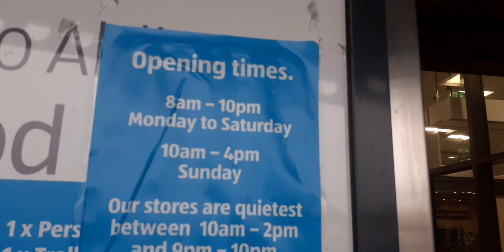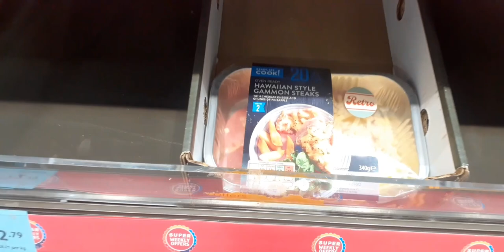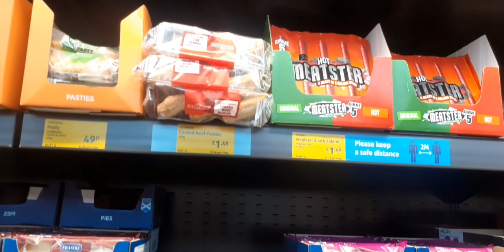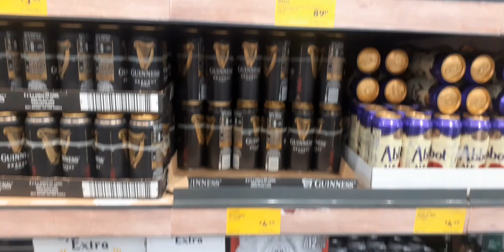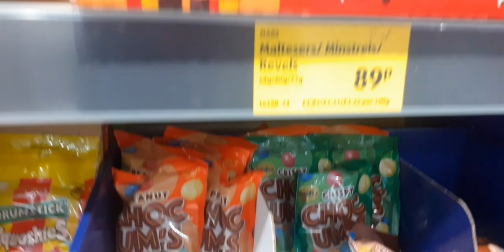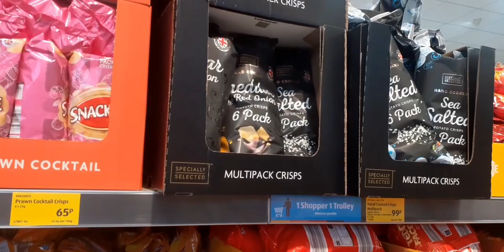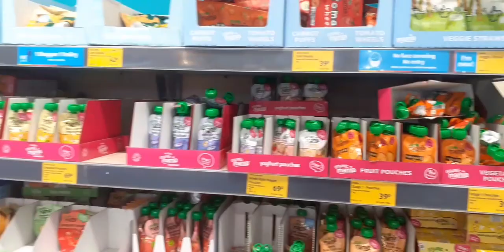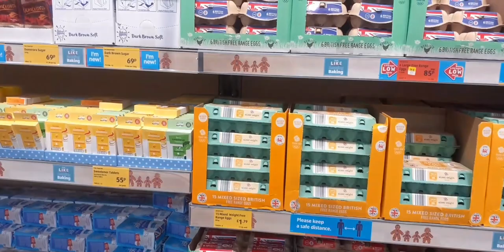supermarket shopping what are the Barrow in Furness shops like?